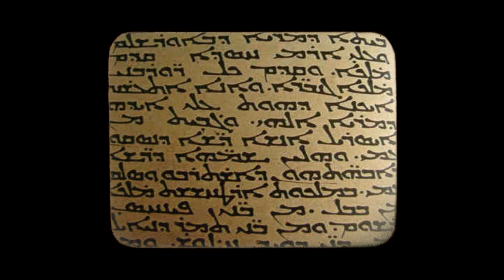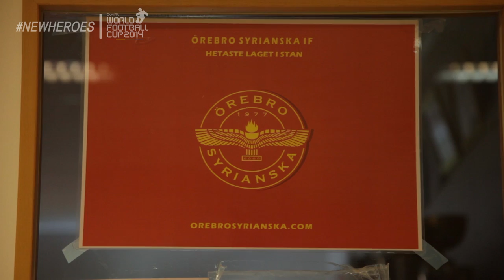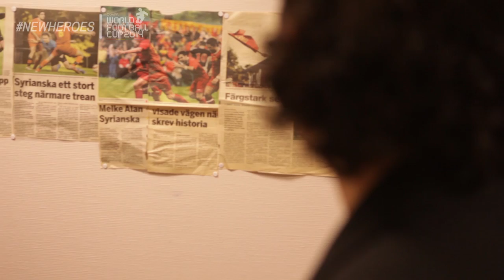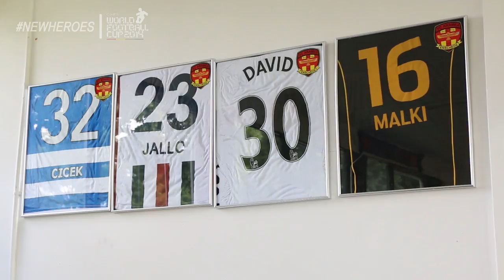NewHeroes - EP5 - Arameans Suryoye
The Arameans number up to about 10 million people and are an ethnic group whose origin lies in Mesopotamia. They are looking back at a history that is more than 4000 years old and today, they are spread all over the world.

Even though the Arameans are placed in different cities and countries all across the globe, they still have one thing that they share  - The love for the game of football and the football association Aramean Suryoye. The team hasn't entered the field together since 2008, but now that is going to change when they travel to Sweden to compete in the CONIFA World Football Cup 2014.